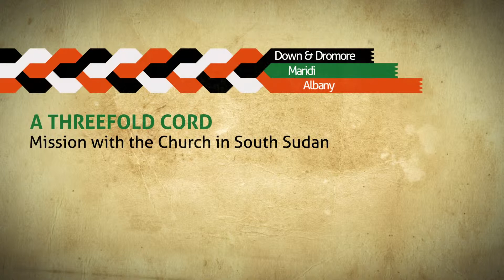War and the LRA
The people of Maridi Diocese have twice suffered as war and violence have invaded their lives. Hear their stories of civil war and the terrifying incursions of the LRA. Filmed in October  2012.